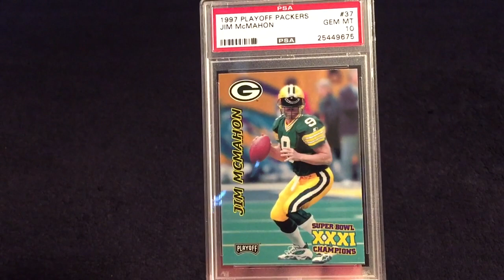Packers Mail Day?????